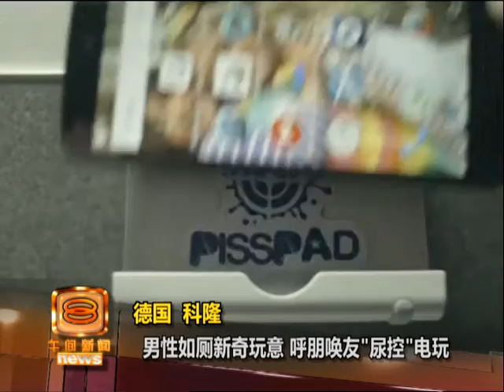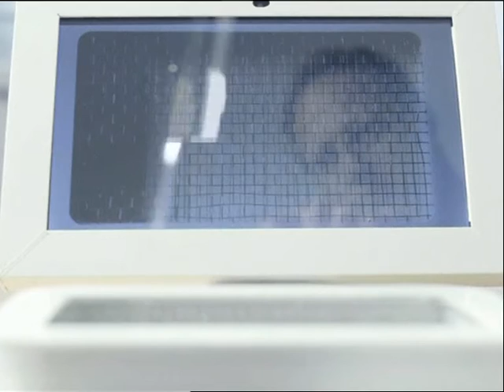德国另类科技发明 小解控制电玩打电动 [20160604]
在目前手机机不离手的年代，科技产品已经占据人类大部分生活，如今就连上厕所方便，也有了新玩意。德国科技人员近来研发了一款名为PISSPAD的产品，将喷射的尿液转换成元位流，遥控平板电脑或智能手机的游戏。简单来说，就是利用尿液打电动，马上去见识这款另类发明。